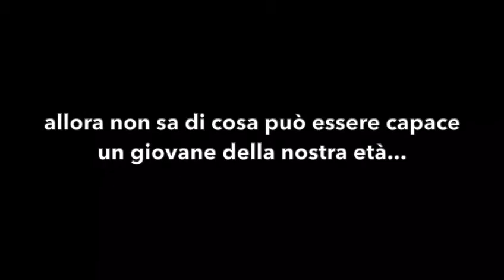Murialdo Day 2020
Nel giorno in cui riprendono le celebrazioni liturgiche con il popolo la nostra comunità festeggia doppiamente per la solennità di san Leonardo Murialdo.
Vi presentiamo il video che i nostri giovanissimi hanno preparato per l'iniziativa rEstate insieme con tutti i giovani delle opere giuseppine del centro sud Italia.
BUON MURIALDO DAY A TUTTA LA COMUNITA'!